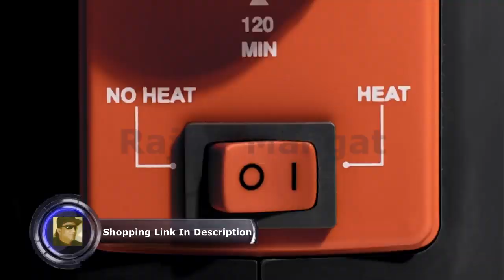DryGuy DX Forced Air Boot Dryer and Garment Dryer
SparkPod Shower Head - High Pressure Rain - Luxury Modern Chrome Look - Easy Tool Free Installation - The Perfect Adjustable Replacement For Your Bathroom Shower Heads